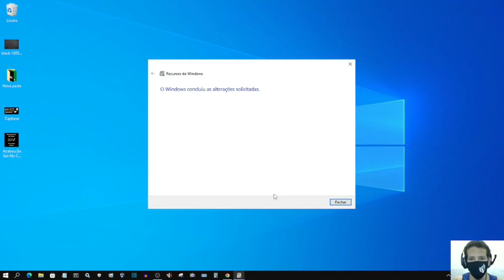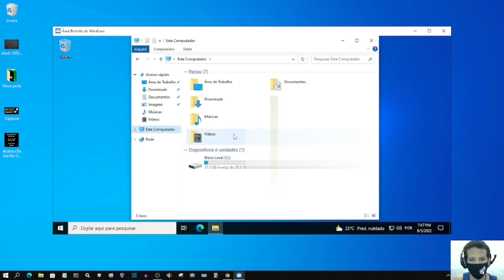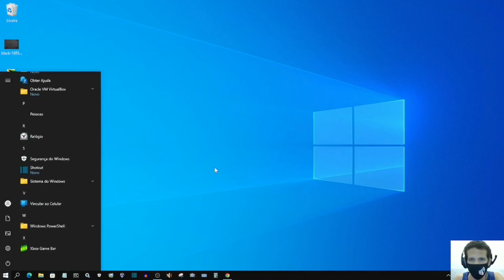Como Habilitar o Windows Sandbox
Veja como você pode está habilitando uma máquina virtual sem a necessidade de usar um programa de terceiro no seu pc. dessa maneira você habilita o Windows SandBox em seu computador!